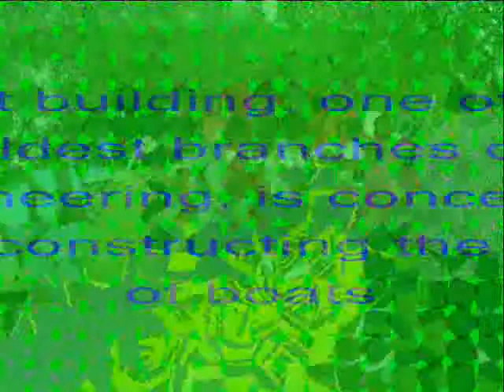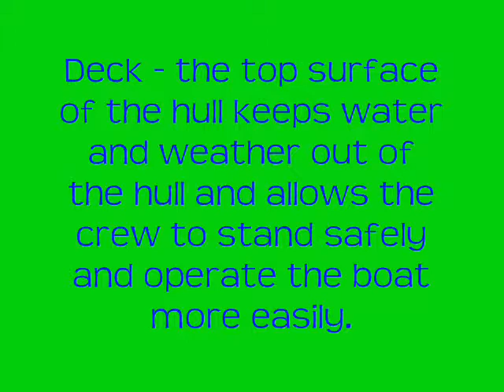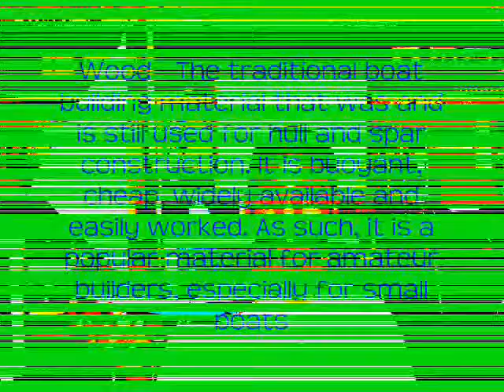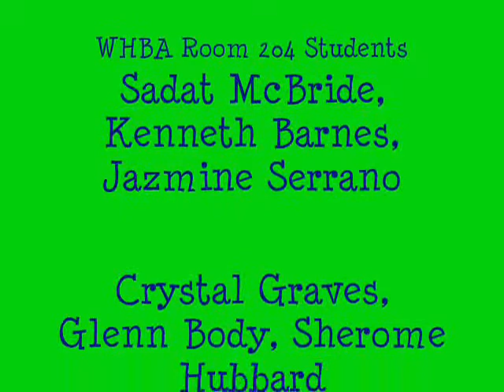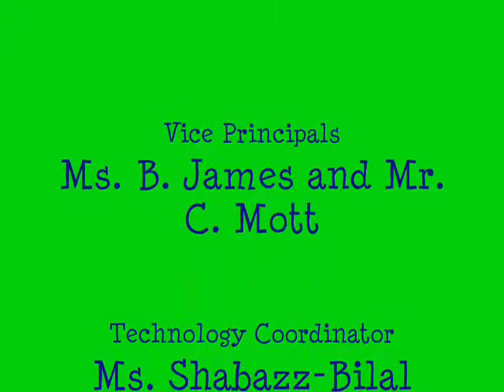Project U.S.E.'s Boat Building Program at William H. Brown Academy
Thank you to William H. Brown Academy for creating this video.